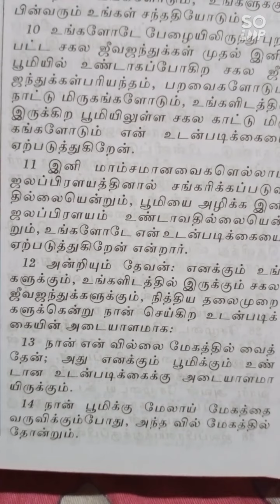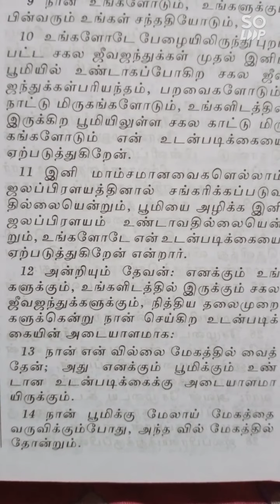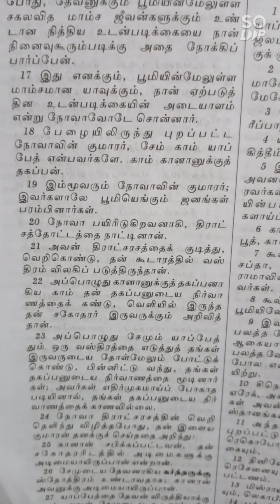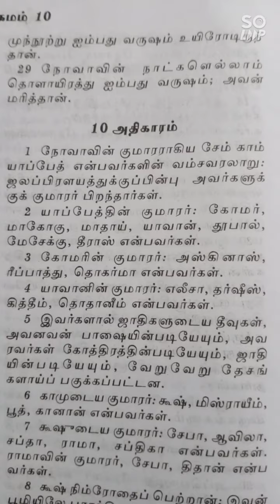Tamil Audio Bible|ஆதியாகமம் அதிகாரம் 9|Genesis chapter 9 in Tamil| Bible reading audio|Old Testament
இந்த முத்துக்களை நாம் வாசிக்கும் போது நாமும் ஒரு முத்தாய் மாறுவோம்.